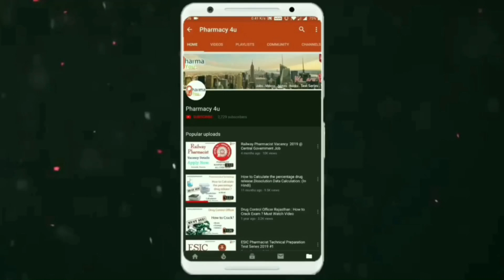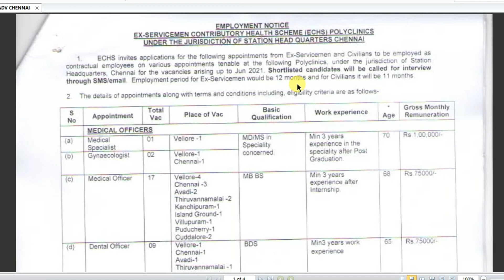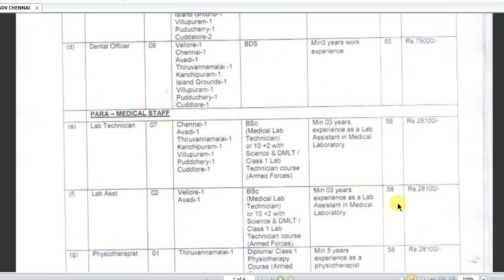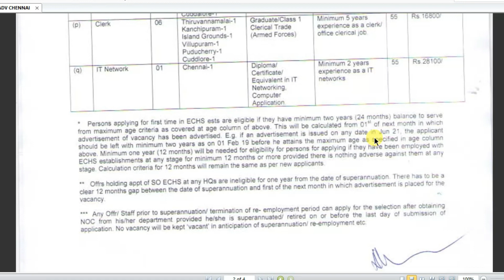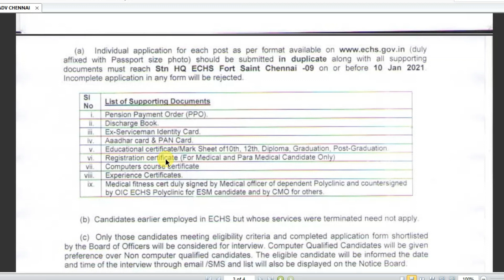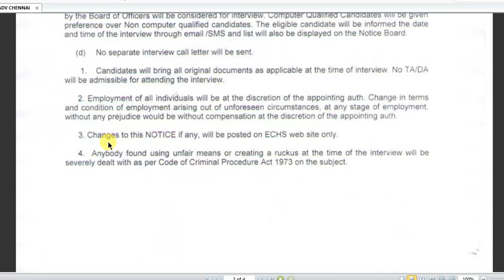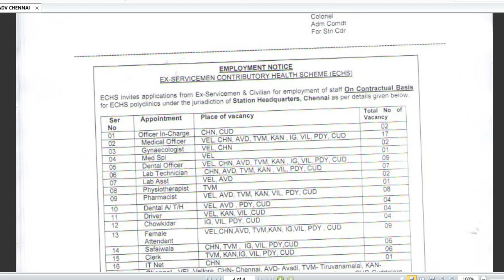Pharmacist Vacancy at ECHS Polyclinic Chennai | Contractual Government Job | Salary 28000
Central Government Job
ECHS Chennai

In this video, we have given details about Pharmacist Vacancy at ECHS Polyclinic Chennai eligibility & details. Do like our video and share it among your friends.

Pharma 4 you hub is the destination for all the stuff related to the pharmacy profession. You can find here Jobs, Conferences, Notes, Pharma News, Expert Views, Pharma e-Lectures. With that, we also provide services like scientific writing, article editing, book cover designing, book publication and thesis writing solution at a very reasonable cost.